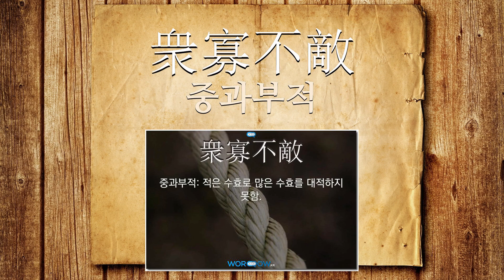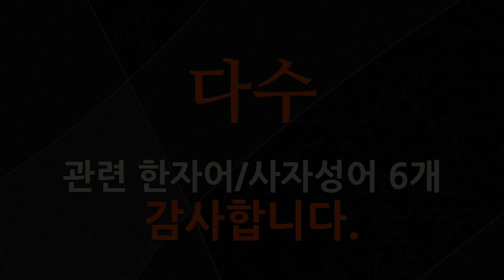다수에 관한 한자어/사자성어 6개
다수에 관한 한자어 및 사자성어를 자세하게 풀이해 드립니다.

[다수에 관한 한자/한자어/사자성어 목록: 6개]
1) 人海戰術(인해전술): 우수한 화기보다 다수의 병력을 투입하여 적을 압도하는 전술. 6ㆍ25 전쟁에서 중국 공산군이 썼던 전법이다.
2) 數魚混水(수어혼수): 몇 마리의 물고기가 물을 흐린다는 뜻으로, 소수의 장난으로 인하여 다수가 해를 입음을 이르는 말.
3) 衆寡不敵(중과부적): 적은 수효로 많은 수효를 대적하지 못함.
4) 從多數決(종다수결): 여러 사람의 의견 가운데서 많은 사람이 지지하는 의견을 따라 결정함.
5) 九牛一毛(구우일모): 아홉 마리의 소 가운데 박힌 하나의 털이란 뜻으로, 매우 많은 것 가운데 극히 적은 수를 이르는 말.
6) 寡不敵衆(과부적중): (1)‘과부적중’의 북한어. (2)적은 수효로 많은 수효를 대적하지 못함.